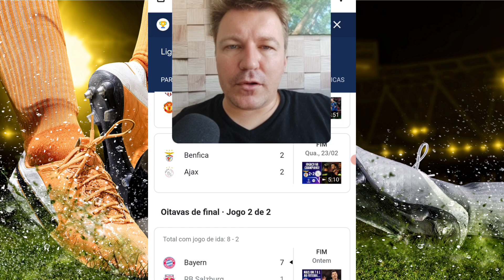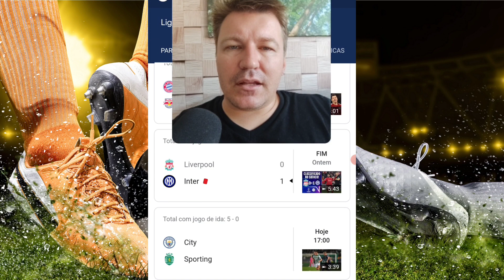JOGOS DE HOJE DA CHAMPIONS LEAGUE (09/03/2022) JOGOS DE HOJE DA LIGA DOS CAMPEÕES QUARTA FEIRA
Nesse vídeo falo sobre os jogos da Champions League hoje dia 09/03/2022 pelas oitavas de finais serão os jogos da volta para defenir quem se classifica para as quartas de finais. No vídeo comentei rapidamente sobre os jogos da Champions de ontem e dos jogos que teremos hoje e onde assistir esses grandes jogos principalmente entre Real Madrid x Psg em Madri valendo a vaga para as quartas de finais, Psg está com vantagem pois ganhou o primeiro jogo de 1x0 então vai jogar pelo empate e caso perca de 1 gol de diferença o jogo vai para a prorrogação.